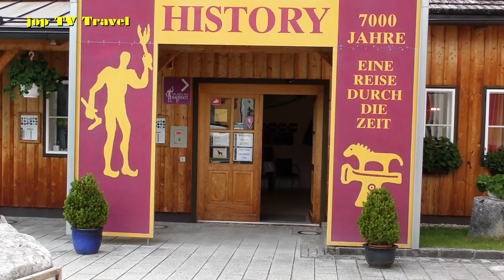Hallstatt einmal anders gesehen (Oberösterreich) Österreich jop TV Travel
Inhalt
Hallstatt
Mühlbach Wasserfall
Baderplatz
Welterbemuseum Hallstatt